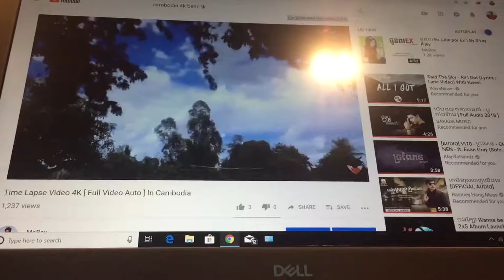I make The Video on Youtube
Take about Story life and Do Something Every Day like Vlog and Trip
We Just to do My Job on youtube So Will Try It.
Hi all, my name is Chap Chimamo, the owner of Chanel of Ammo Channel My Channel I would like to ask you to subscribe to Subcribe Chanel If your Subcribe is 1k, then I am a gift to the lucky winner of this prize, a MLB for free, please like and Subcribr Share.